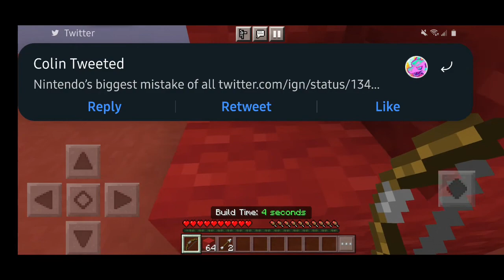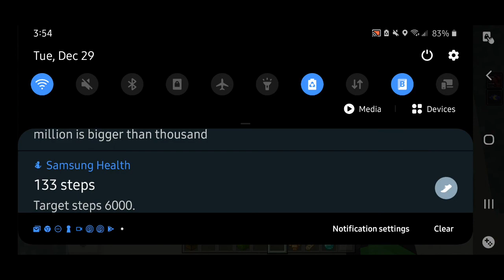the last mineplex games of 2020